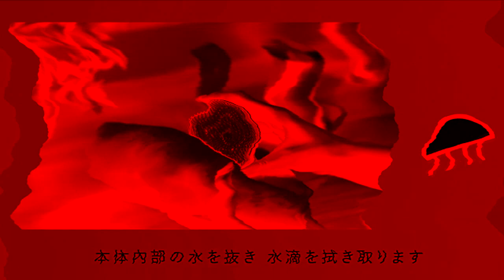How to Use ReFa Heart Brush Japanese in Horror